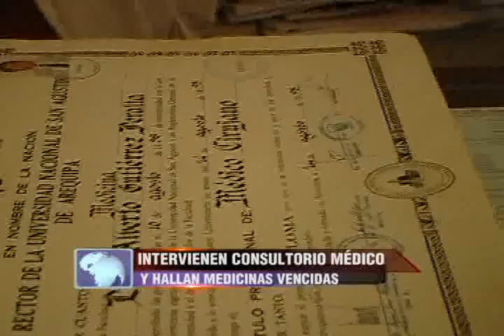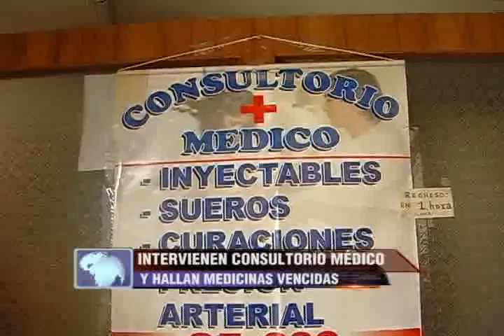Intervienen un consultorio atendido por una practicante técnica de enfermería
Agentes del Ministerio público hallaron gran cantidad de medicinas vencidas y que son de distribución gratuita por ESSALUD, por esta razón se inició una investigación por el delito de: Ejercicio ilegal de la profesión y defraudación tributaria.